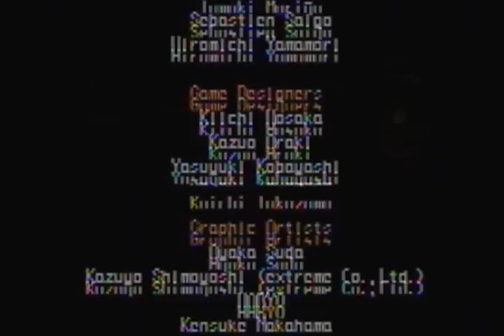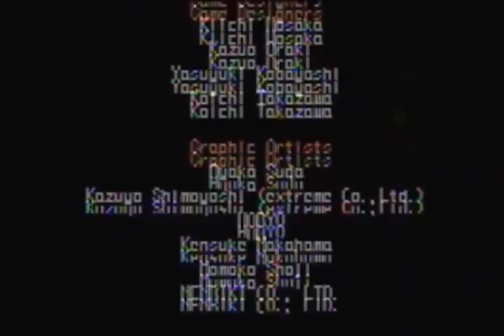PSP Playthrough: Half Minute Hero ~Hero 30: Part 8~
**Read Description for title requirements**

My hair is so pretty and awesome. don't judge me!!! D:

~Quest 8 North Title Guide~
Town Savior- Turn back time and beat the evil lord before the town gets bolted again.

Kind Heart- Give the medicine to the soldier.

~Quest 9 Title Guide~
Max Power- Beat the evil lord. Must be level 30 or higher to be able to face him. Suggested to be lvl 32+

Metro- Buy the purty wig at the shop.